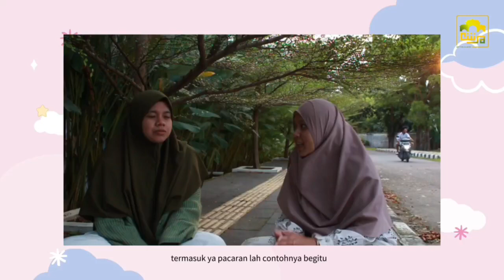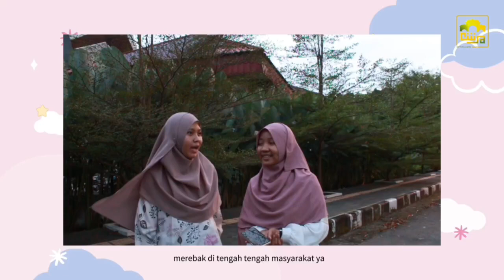Dara Corner Eps. Buka-Bukaan Soal C.I.N.T.A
Uwwww masih ada yang berasa manisnya coklat gak? Eeh.. atau wanginya bunga? Astaga.. duh apaan sih.. hihi.. udah gak zaman la ya vd vd an.. udah jadul.. soalnya persoalan cinta gen masa kini lebih menyeramkan sesungguhnya.. yuk selamatkan diri dan keluarga kita.. 😇